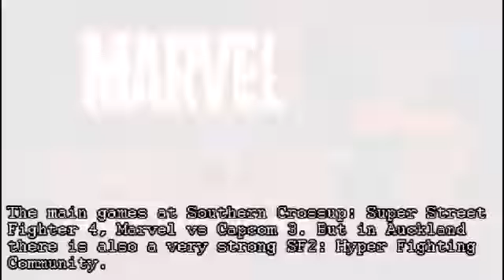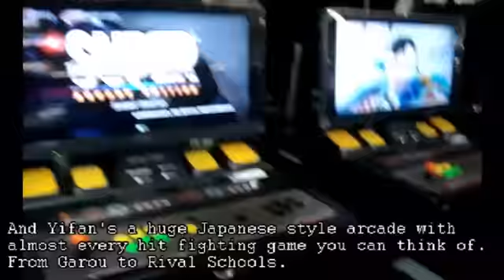3 Green Bars Series 3, ep3 Auckland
Hey Everyone,
This is the final episode in this series of 3 Green Bars.

I'm in Auckland for "Southern Crossup" New Zealand Fighting Game Nationals.

I catch up with Lenny and Captain Hook from a New Zealand fighting game

I chat to jsculls, a tournament organizer from Wellington and discuss Tekken 6 scene with NZ champ: Zarzob.

I talk to Karizzma and xkheretic about how MK9 is being received by the fighting game community.

And discuss SSF4AE, MvC3 and other fighting games with a bunch of other characters in the Auckland scene.

Many Thanks for all the views, comments, favs, likes and tweets. I really appreciate it :)

Cheers guys, see you next series :)

CptMunta

P.S:
Apologies in advance as the video/audio quality is a bit of a mixed bag since alot of match footage interviews were lost. (Sorry Hyper Fighting guys :( ) But a huge amount of Kudos and thank yous to all the Auckland/NZ community how sent in footage to help complete this episode.